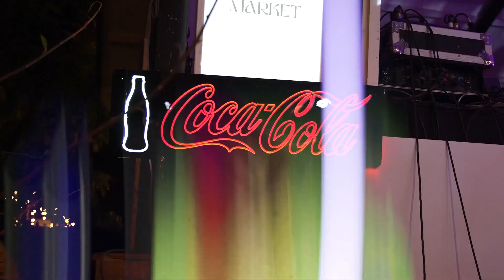Lluc Crusellas, Peyu i Santí Serra a la 8a edició de La Santa Market